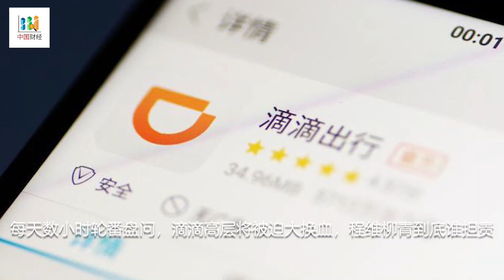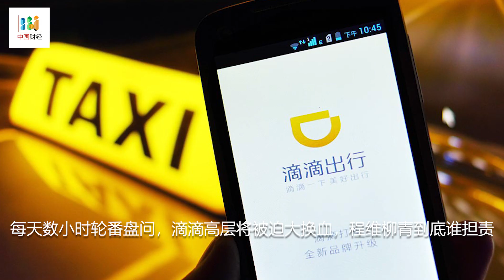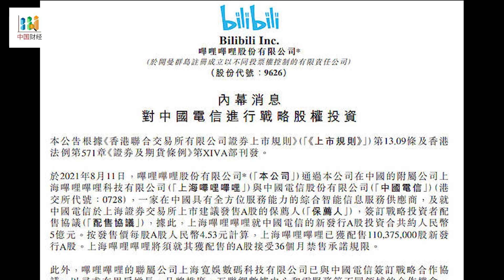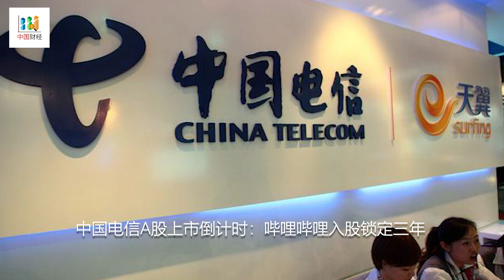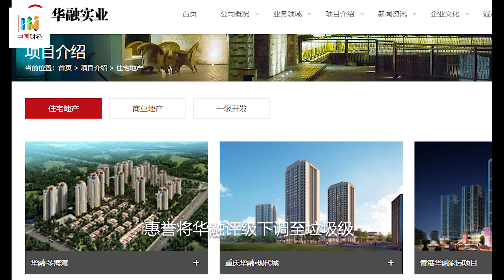每天数小时轮番盘问，滴滴高层恐将大换血，程维柳青到底谁来担责；新冠死灰复燃，中国经济将更依赖美国，或成拖累全球的源头；A股史上第五大IPO，中国电信上市倒计时：哔哩哔哩入股锁定三年；华融被下调至垃圾级